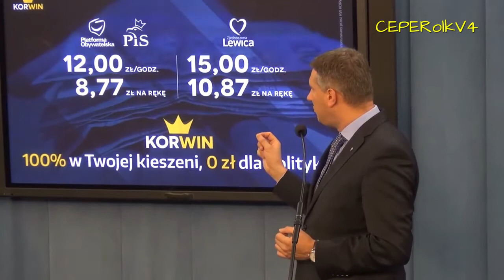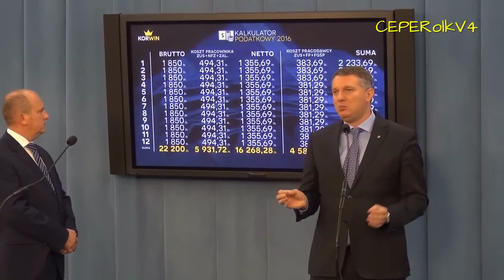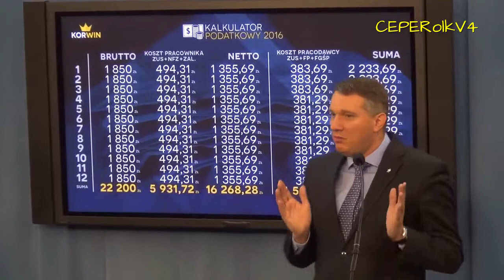tyle zabiera Ci Państwo z wypłaty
Przemysław Wipler o propozycji partii KORWiN